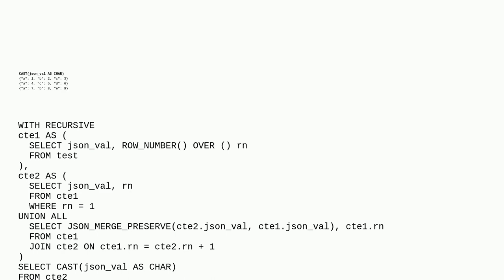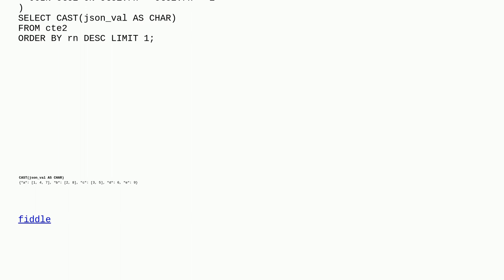Dba: json_merge_preserve on a column of JSON data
json_merge_preserve on a column of JSON data

A special thanks goes out to the awesome community

  mysql json